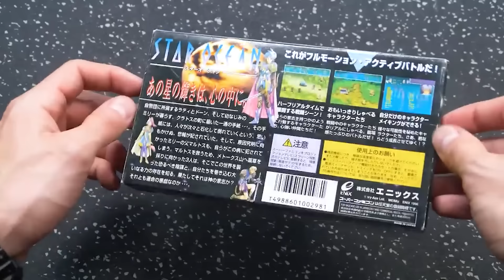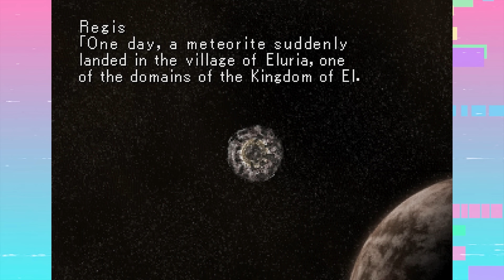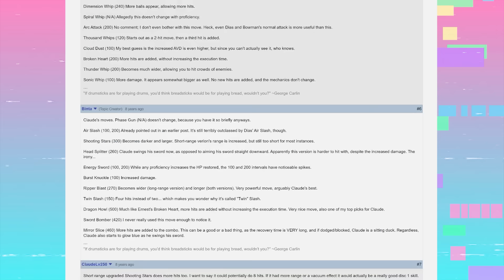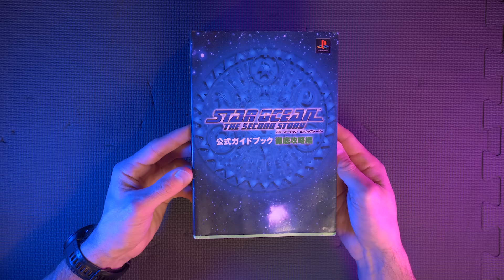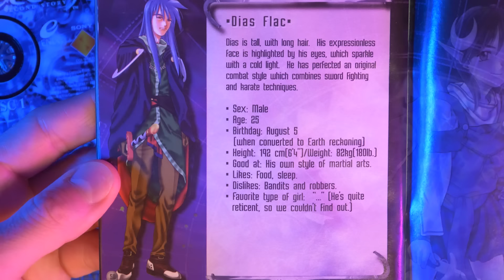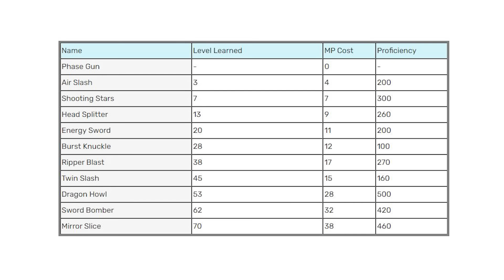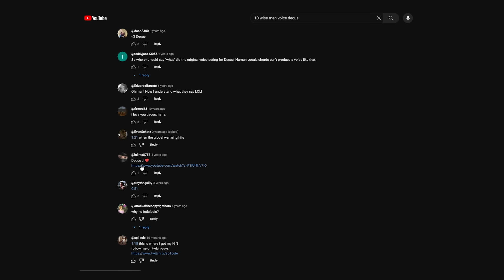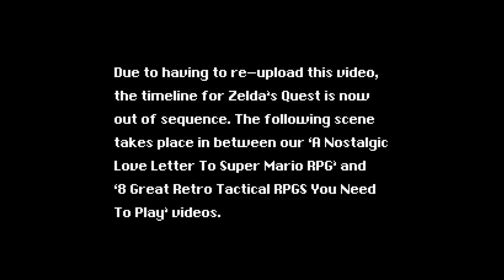The Most Replayable PS1 RPG | Star Ocean 2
Hey everyone, this is a re-upload from a video we released at the end of 2023. Unfortunately the original got copyright claimed due to one of the songs, which is pretty annoying considering we got from it a supposed copyright free music channel and also because it checked out fine initially... but it is what it is lol. We have since replaced the song and on the bright side it allowed us to fix a couple errors that were present in the original. If you watched the original and are choosing to watch this again out of support, we thank you very much and greatly appreciate it! And for those of you watching for the first time, we of course hope you enjoy it as well.

Out of all the amazing RPGs on the PS1, Star Ocean: The Second Story is one that stands near the top. In this video we'll be taking a deep retrospective look back at the original PS1 classic and go into detail on what makes this title so special and popular with fans.

Channel Intro
Richie Branson - Jazzy Nights

Intermission Songs in Order
Theysay - Shimmer
Vantage Master - Faint Light of Hope

Zelda's Quest Music
Last Bible 3 - Underworld Forest

00:00 - 08:12 Intro
08:12 - 25:41 The Prologue
25:41 - 26:09 Intermission 1
26:09 - 33:07 The Amazing Atmosphere
33:07 - 39:14 The Battle System
39:14 - 47:10 The Many Ambitious Gameplay Systems
47:10 - 52:25 The Exploration and Dungeons
52:25 - 55:26 Random Thoughts
55:26 - 56:05 Intermission 2
56:05 - 1:00:31 A Brief Discussion of the Plot
1:00:31 - 1:21:22 Characters (non-spoilers)
1:21:22 - 1:22:11 Intermission 3
1:22:11 - 1:32:03 Claude/Rena (spoilers)
1:32:03 - 1:35:57 The 10 Wise Men (spoilers)
1:35:57 - 1:43:18 The Final Battle (spoilers)
1:43:18 - 1:56:12 The Ending (Spoilers)
1:56:12- 2:00:07 Closing Thoughts
2:00:07 - 2:01:53 Outro
2:01:53 - 2:02:22 Zelda's Quest